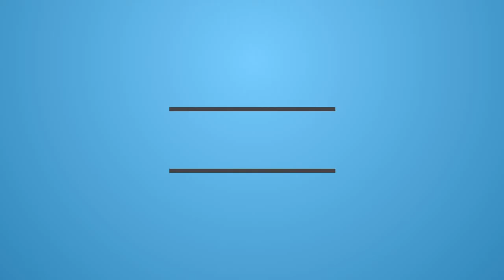2016-11-17 - Viverone - gym training#02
frame:
QAV V2 180mm

Motor:
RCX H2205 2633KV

ESC:
DYS SN20A BLHELI 14.5

Flight Control Board:
CC3D EVO Flight Controller (FW Betaflight 2.7.0)

Ricevente:
OrangeRx R110X DSMX/DSM2

cam FPV:
RunCam 600TVL

TX FPV:
FX795T-2 40CH 5.8G 25-200MW

Ant FPV:
5.8Ghz Circular-polarized Omni Cloud Spirit Rx